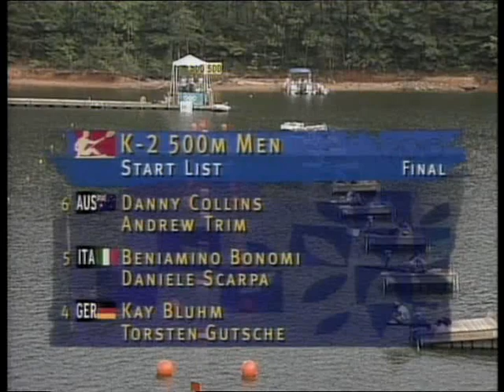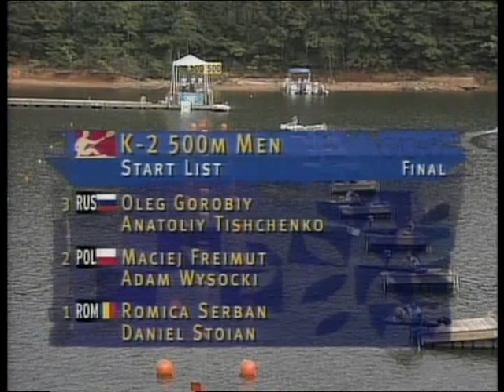1996, Férfi K2-500m, Bártfai, Gyulay, 6. hely